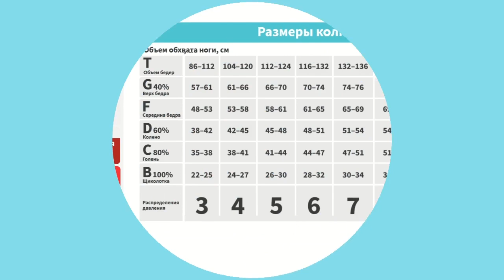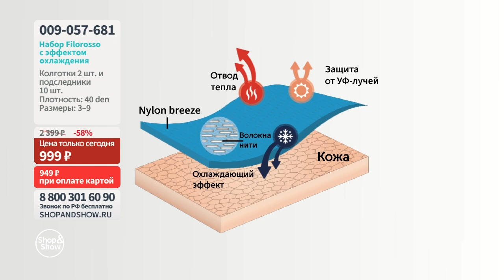Набор Filorosso с эффектом охлаждения (колготки + подследники).«Shop and Show» (Красота и здоровье)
[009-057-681] Набор Filorosso с эффектом охлаждения (колготки 2 шт. + подследники 10 шт.) (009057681)

Давайте дружить ;)